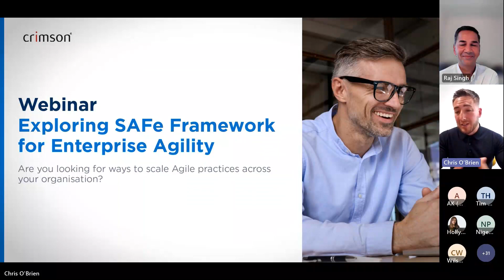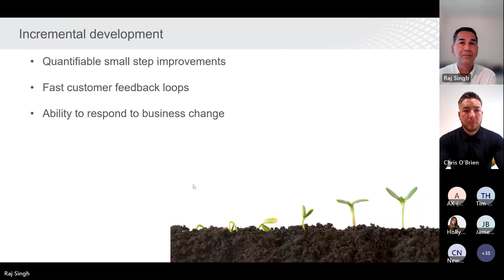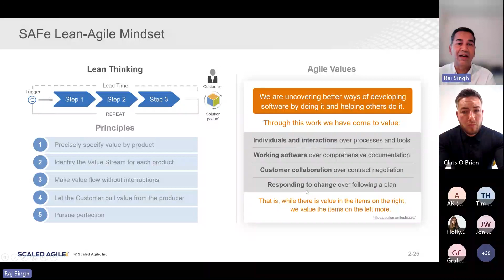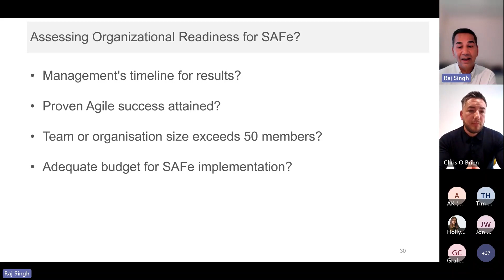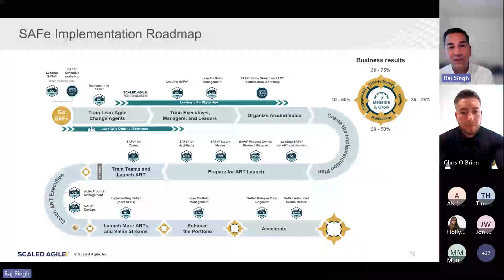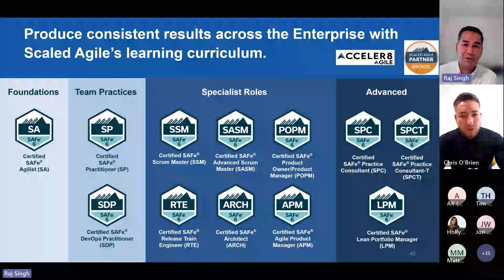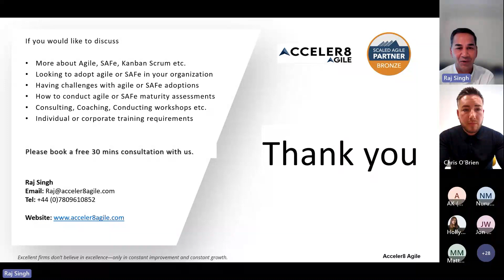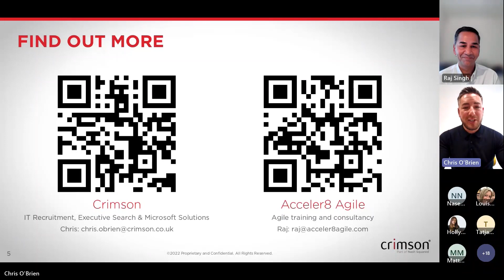Agile Exchange - Exploring SAFe Framework for Enterprise Agility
Are you looking for ways to scale Agile practices across your organisation?

During this session, you'll have the opportunity to learn from industry experts and practitioners who have successfully implemented SAFe in organisations. You'll gain insights into the key principles, practices, and roles of SAFe, and discover how to apply them to your own organisation to achieve greater agility and improve business outcomes.